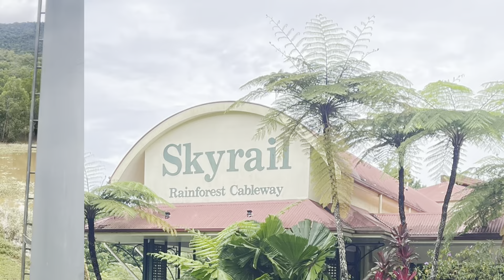Kuranda scenic Rail& Sky rail Rain forest cable way tour!!